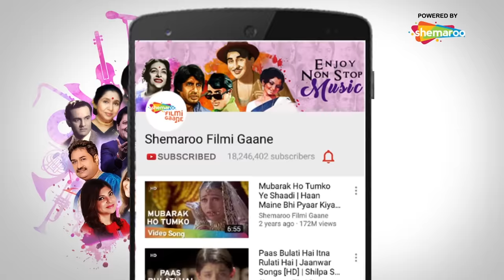राजा की आयी है बारात | Raja Ki Aayee Hai Baraat | Raja Ki Aayegi Baraat (1996) | 90s Superhit Song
Movie:Raja Ki Aayee Hai Baraat
Song: Raja Ki Aayee Hai Baraat
Starcast: Rani Mukerji, Shadaab Khan, Gulshan Grover, Divya Dutta, Gajendra Chouhan, Mohnish Bahl, Saeed Jaffrey
Singer:  Vijayta Pandit
Music Director: Aadesh Shrivastava
Lyricist: Shyam Raj, Dev Kohli, Madan Pal